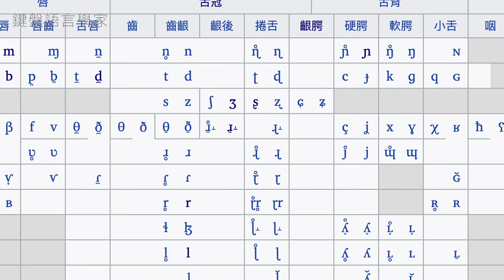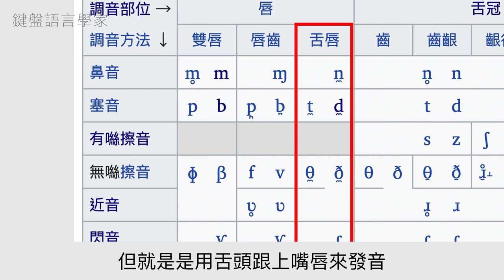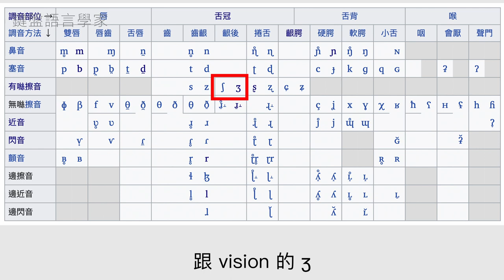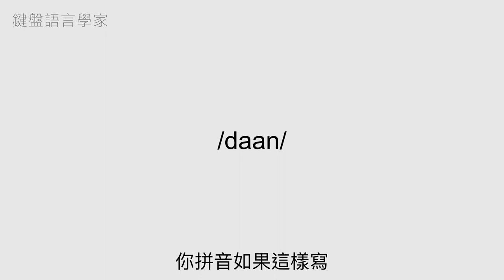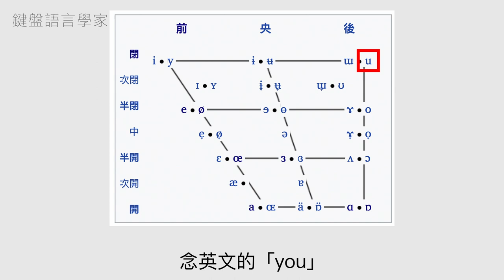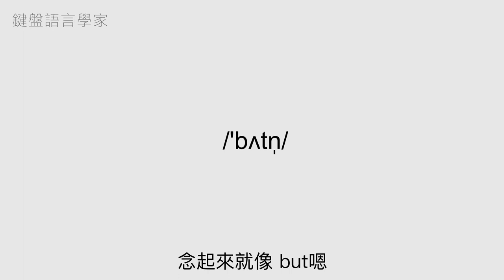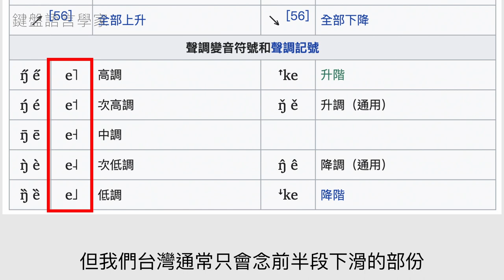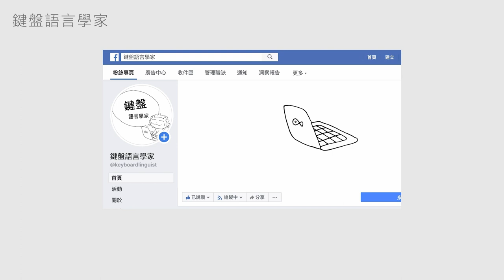學語言的利器!! 國際音標=KK音標？語言學家都怎麼在書上記錄發音？【國際音標 IPA】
章節
0:00 簡介
2:02 輔音（子音）
13:54 元音（母音）
19:09 變音符號
23:42 非肺部氣流音
25:15 總結

【更正】
1. 感謝網友江瑋平指正： 客語只有在ngi開頭的字才是 /ɲ/ ，一般的 ng 在韻頭時仍是舌根 /ŋ/。例如 北四縣腔、海陸腔、大埔腔、饒平腔客語的「你」都是 ngi（北四縣腔是 ngi11，海陸腔是 ngi55）
2. 感謝網友江瑋平指正：後面無聲除阻那裡有舉「獨立 to̍k-li̍p」為例，但第 8 調的調符不見了
3. 感謝網友吳明峯指正：粵拼 -eoi 其實是 [ɵy] 不是影片中寫的 [ɵi]。然後我影片中示範的發音不標準，大家可以來這個字典搜尋正確的念法
4. 感謝網友吳明峯補充： 「矮」實際上不讀第六調。鹿港腔讀第六調的字，在優勢腔也不會讀和優勢腔第二調相同的調值

欸　好久不見　ＸＤＤＤＤＤ
我終於想起我的帳密了啦（誤
一年沒更新了耶
這次一口氣出半小時的影片應該夠誠意吧

你們有想過語言學家都怎麼記錄發音嗎？
應該不會是寫個論文就要附一大堆錄音連結吧？
好啦 偷偷爆你們雷
就是用國際音標啦
而且跟KK音標不一樣
差別在哪　自己看影片啦ＸＤ

我把我所有對語音學的愛都放在這支影片裡了
我覺得真的是我學語言用最多、最實用的工具耶
快來看啦
再不看我下次想起帳密都不知道多久以後了（？
還有我辦了IG帳號
也加一下啦ＸＤ

【參考資料】
先前影片

語音學課本 A Course in Phonetics 5/e - Peter Ladefoged

素材來源 (Source):
wiki commons